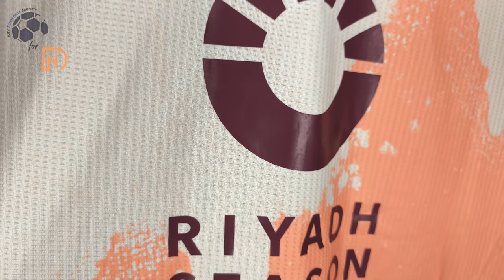AS Roma Away Jersey 24/25 Pellegrini (Kitgg) Player Version Unboxing Review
Discover the AS Roma Away Jersey 24/25 (Player Version)
It is customized with Pellegrini number 7! Watch till the end to see how the AS Roma Away Jersey 24/25 (Player Version) fits!
If for some reason the link for the AS Roma Away Jersey 24/25 doesn't work, write a comment about it, I will reply as soon as possible.

The AS Roma Away Jersey 24/25 (Player Version) costs only 15.98 $!

Find out the measurements of the AS Roma Away Jersey 24/25 (Player Version).
Size: Large
Jersey Width: 52 cm
Jersey Length: 73 cm
Model Height: 175 cm (5 ft 9 in)
Model Weight: 73 Kg (161 lbs)

Timecodes
00:00 Overview
00:24 Details View
01:13 Pricing
02:03 Dimensions & Try On

Please watch the AS Roma Away Jersey 24/25 (Player Version) video review in 1080p (HD)